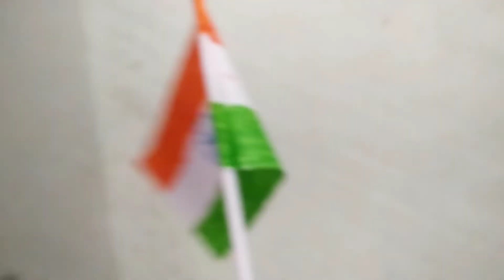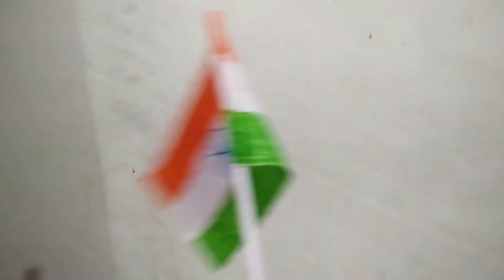How to make papper flag